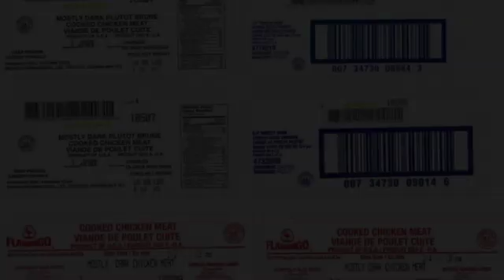News Oct 2nd 2019 12:05 pm Huawei phones Google's apps Bloomberg Reuters AlphaDream, developers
Gonintendo.com \r\n Youtube.com \n CBC News \n Forbes.com Samchui.com Slashfilm.com Reuters IGN Cleantechnica.com Powered by NewsApi.org